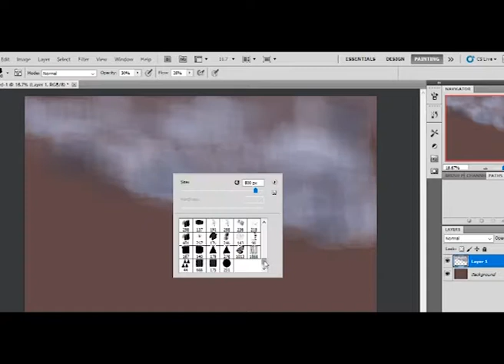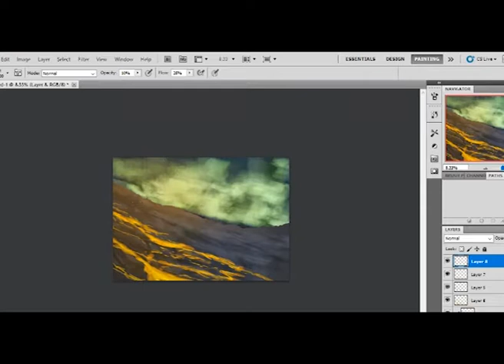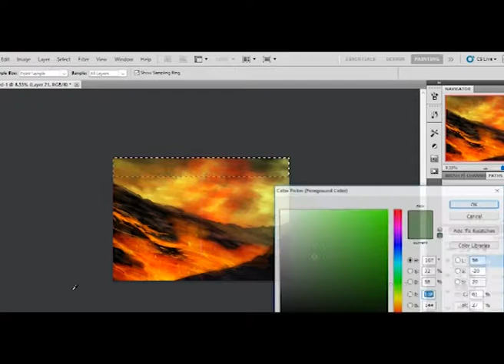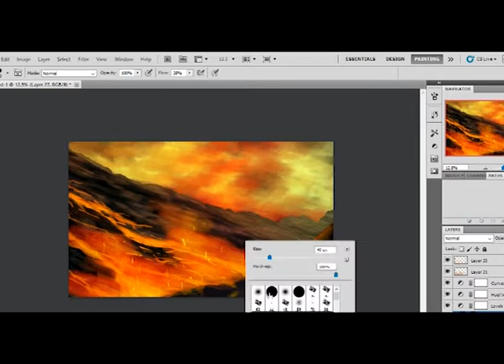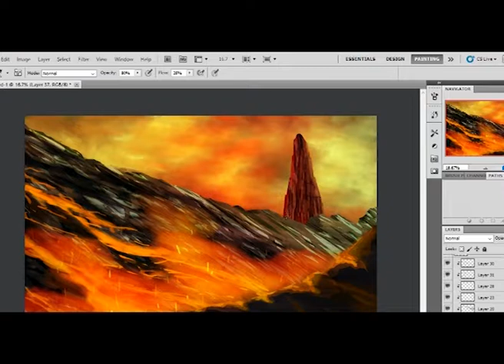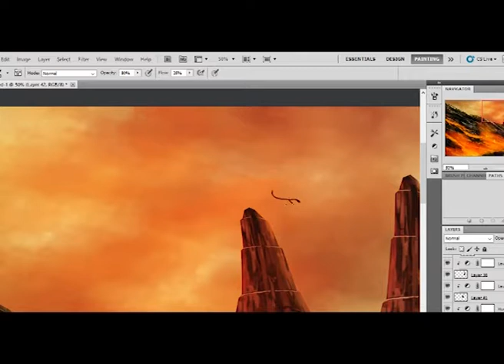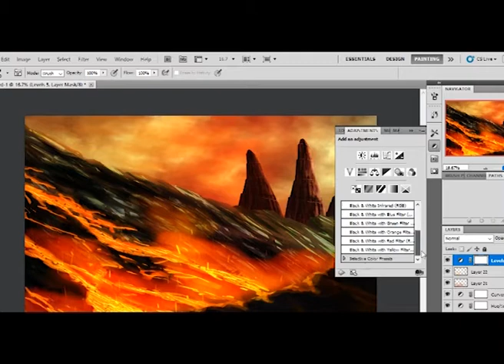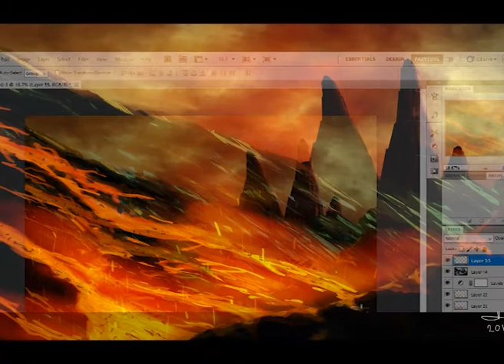Lava Mountain | Landscape Speed Paint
Done in Adobe Photoshop CS5 with Wacom Intuos Draw.